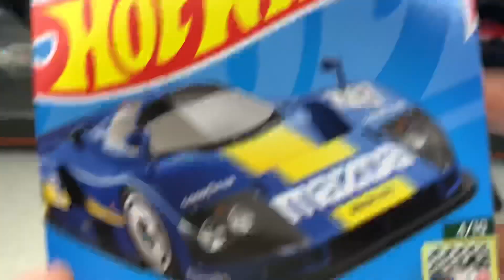Si Paling Circuit Legends⁉️ Mazda 787B New Models Hot Wheels 2023 | Review!